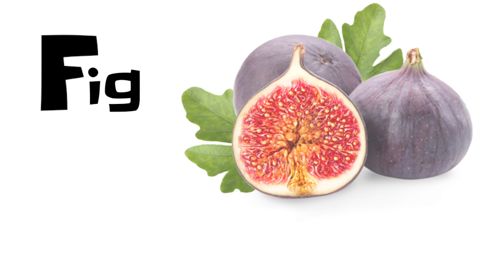Learn 26 Fruits in English | Mengenal Buah-Buahan dalam Bahasa Inggris | Belajar Bahasa Inggris